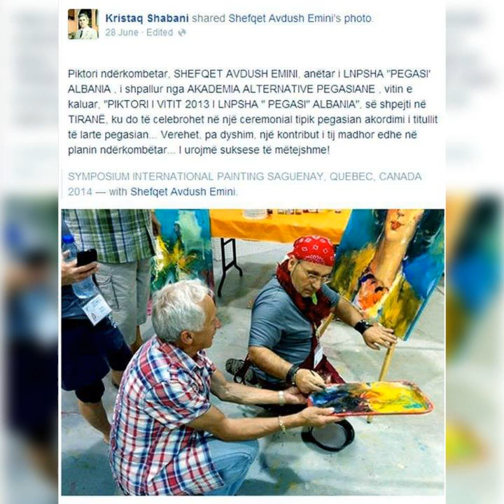Master of Art - Shefqet Avdush Emini